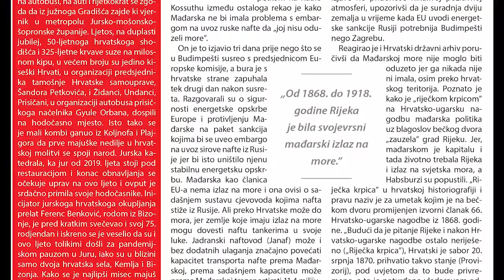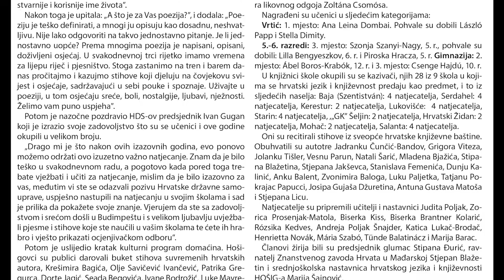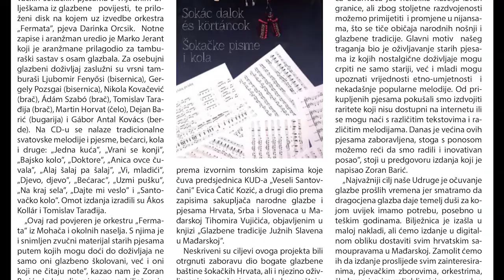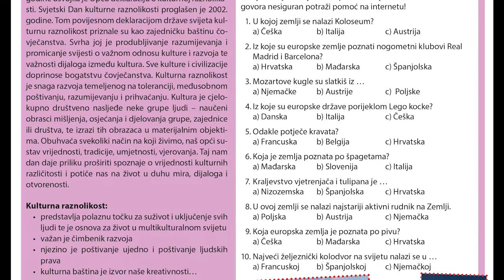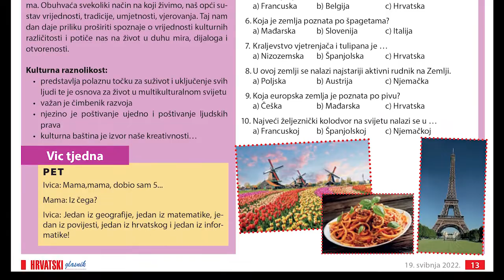Hrvatski glasnik – broj 20. - 19. svibnja 2022.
Godina XXXII, broj 20.
19. svibnja 2022.